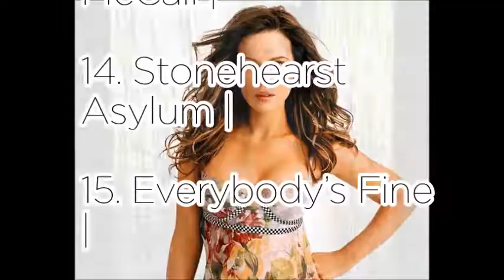Kate Beckinsale -- World No1 popular product ranking recommend Vol.2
the Products link❤ : 9.